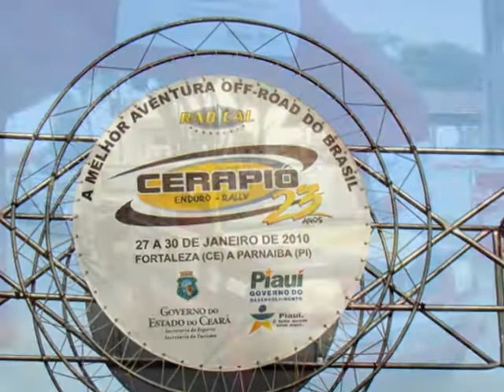Cerapió 2010 - Parnaíba - Piauí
Rota das Emoções Delta do Parnaíba - Piauí, Jericoacoara - Ceará, Lençóis Maranhenses - Maranhão